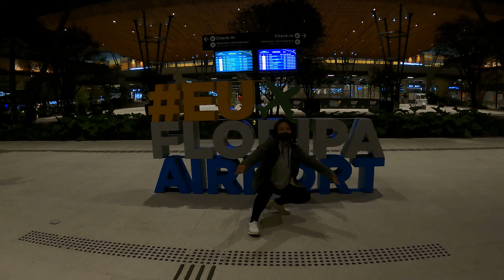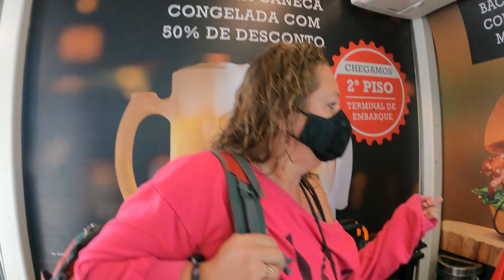TRAVELING TO RIO DE JANEIRO FOR THE FIRST TIME DURING COVID19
Today we are traveling to Rio de Janeiro for the first time during Covid, we will meet our friends Angie and Esteban and start our 10-Day adventure with them in Brazil.

Come with us, see what we see!

Use our link and sign up for Airbnb and get $40 off your first adventure

Gears we use:
Lumix g85
Meike Prime lens 25mm
​GoPro Hero 9
​DJI Mavic Mini
​Samsung Galaxy S21
​Rode Videomicro

| Girls On Global Adventures | TRAVEL VLOG | BRAZIL IN 4K